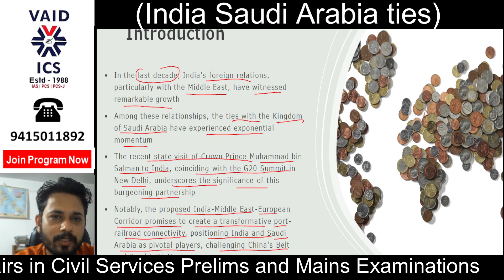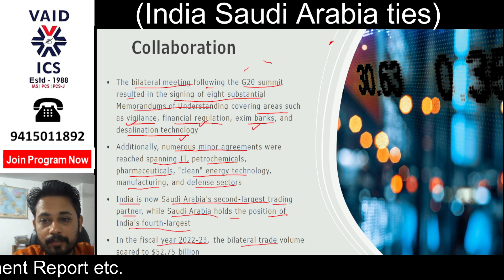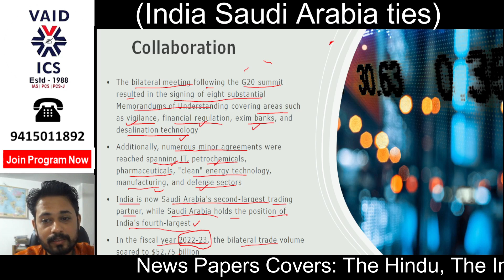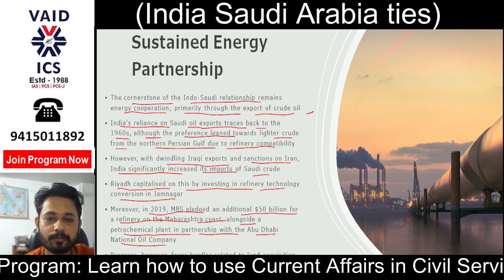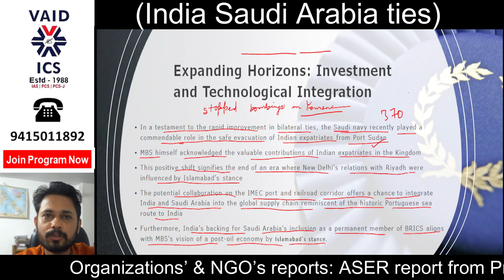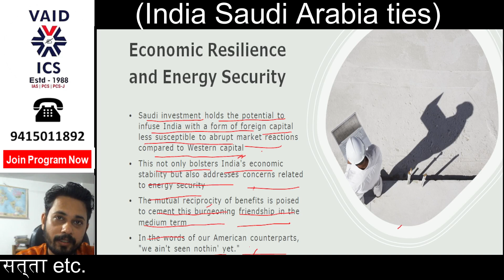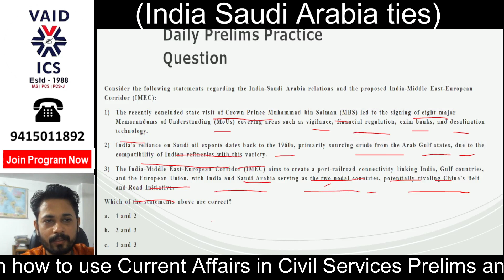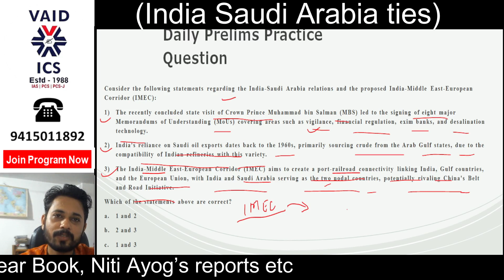India and Saudi Arabia agree to expand economic and security ties UPSC | Vaids ICS Lucknow | IAS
𝟯𝟬𝟬𝟬+ 𝘀𝗲𝗹𝗲𝗰𝘁𝗶𝗼𝗻𝘀 𝘀𝗶𝗻𝗰𝗲 𝟭𝟵𝟴𝟴
VAIDS ICS Lucknow, a leading Consultancy for Civil Services & Judicial Services, was started in 1988 to provide expert guidance, consultancy, and counseling to aspirants for a career in Civil Services & Judicial Services

India and Saudi Arabia agree to expand economic and security ties after the G20 summit
ndia and Saudi Arabia agreed to expand trade and security ties, two days after their leaders and others attending a Group of 20 summit announced a new railways and port corridor deal that will link India, Middle East and Europe.

Indian Prime Minister Narendra Modi and Saudi Arabia’s Crown Prince Mohammed bin Salman met in New Delhi and chaired a meeting of the India-Saudi Arabia Strategic Partnership Council. The two leaders discussed issues ranging from energy security, trade and investment to defense, health care and food security, India’s foreign ministry spokesperson Arindam Bagchi said.

The India-Saudi Arabia Strategic Partnership Council, established in 2019, serves as a platform between the two countries to increase ties.

India views Saudi Arabia as one of its most important strategic partners in the Middle East. Trade between the countries stood at over $52.8 billion in the fiscal year 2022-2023